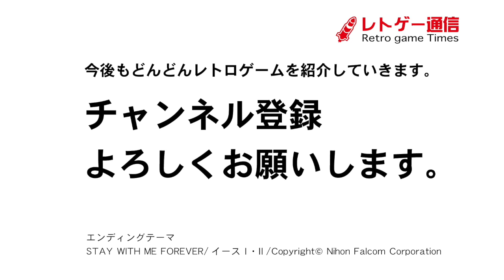マッスルボマー（SFC）実況プレイ #2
マッスルボマー
カプコン